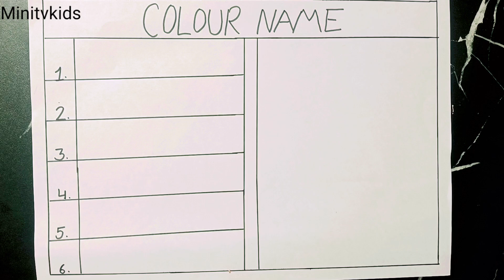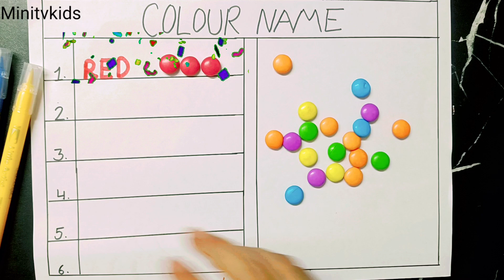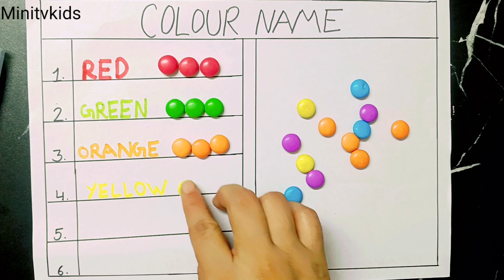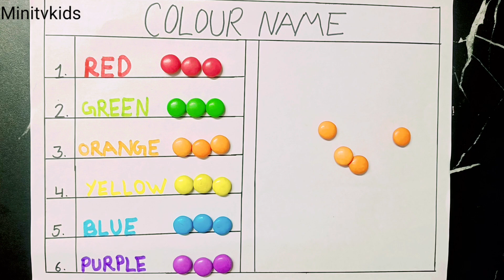Colours Name with gems !! रंगो के नाम !! Name of colours Hindi & !! with Spelling & colourful gems